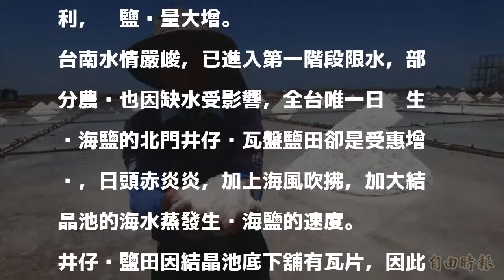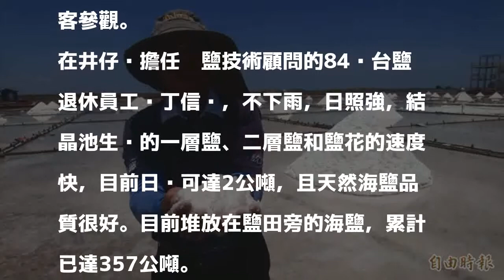久旱不雨 台南井仔腳瓦盤鹽田產鹽大增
〔記者楊金城／台南報導〕久旱不雨，南部烈日當空，台南北門井仔腳瓦盤鹽田獲利，曬鹽產量大增。

發表評論評論如下。